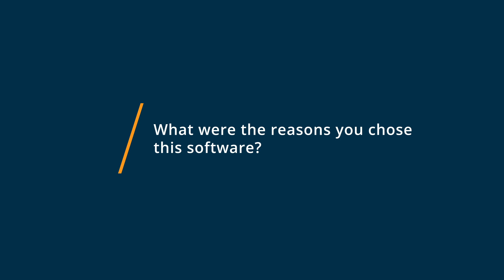Blender Review: You can't Go wrong with Blender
💡📘 Interested in Blender? Browse Blender reviews, pricing and compare with popular alternatives

Blender Review 2022.

Ultra-realistic rendering system that includes GPU & CPU rendering, modeling, video editor, sculpting, simulations, and more..

0 Intro
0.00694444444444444 What other software products did you consider or switch from?
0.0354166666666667 What were the reasons you chose Blender?
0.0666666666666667 How easy was it to onboard and integrate Blender into your business?
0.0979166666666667 What recommendations do you have for others considering Blender?